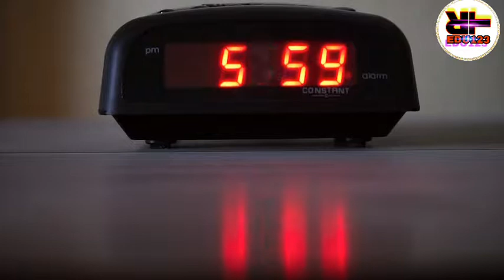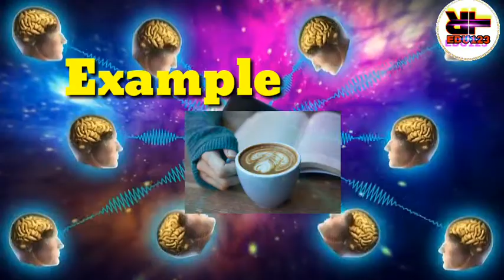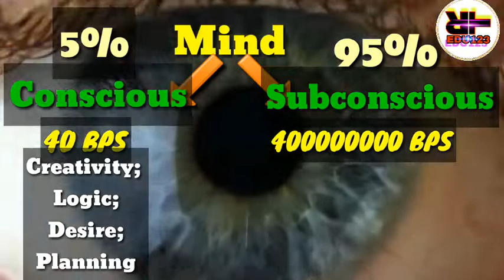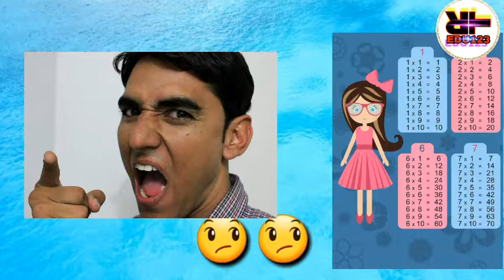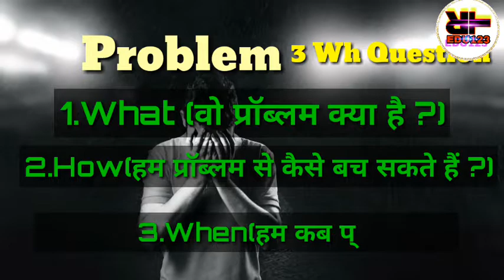How to train subconscious mind ?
In this video I have tried to explain about the subconscious mind and what is the best way to train it.

background music...